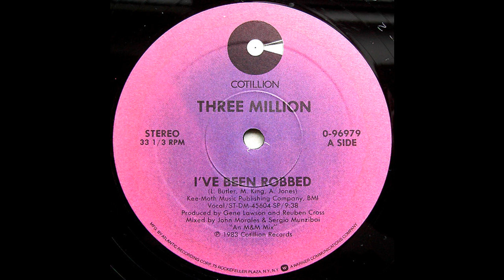THREE MILLION: "I'VE BEEN ROBBED" [John Morales M&M Mix]